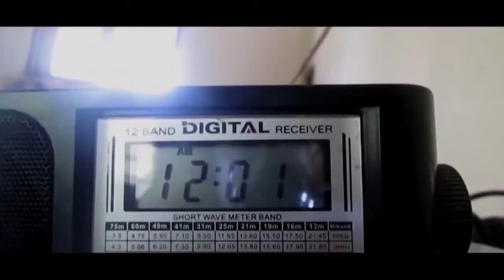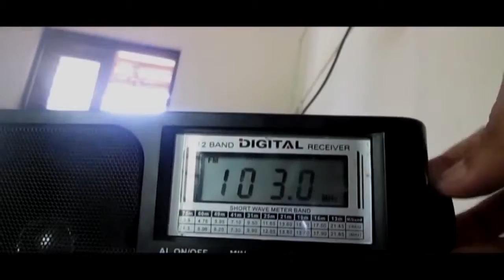Obsessed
A short film on Obsessive-Compulsive Disorder